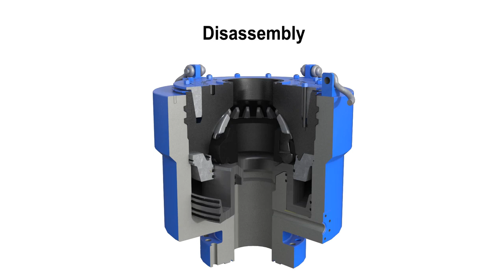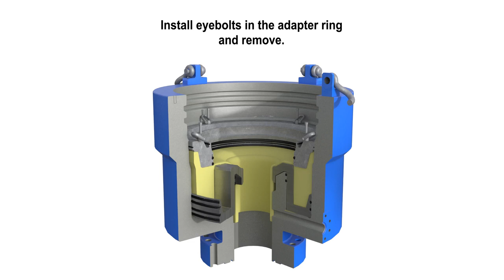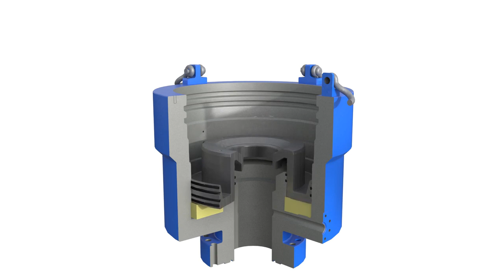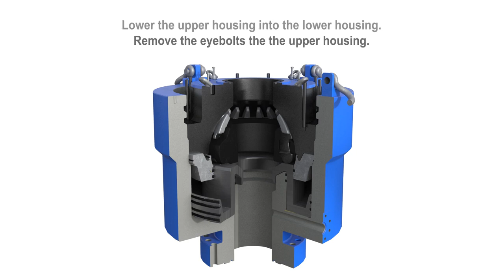Instrução de manutenção do Diverter